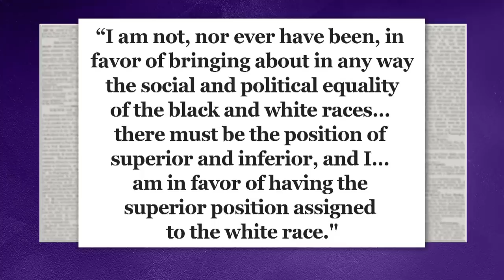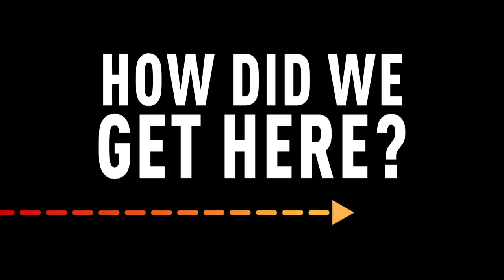Why We Need a White History Month | The Amber Ruffin Show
It’s Black History Month! Yay! Every morning this month, Amber wakes up and looks to see what’s waiting for her under the Tubman Tree. Will it be a white person telling her what Martin Luther King would have wanted? Or, better yet—someone saying, “Why do we need a Black History Month? How would you like it if we had a White History Month?” You might be thinking, “every month is White History Month.” But hear Amber out—maybe we *do* need a White History Month, because the American history that’s taught in schools is so whitewashed, we don’t learn the real story.